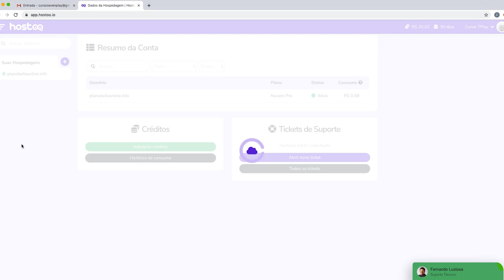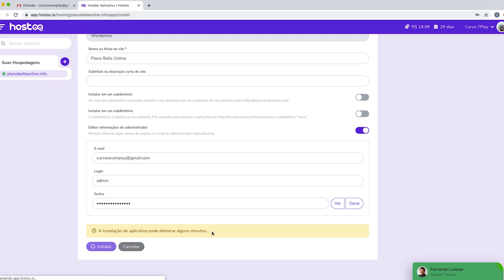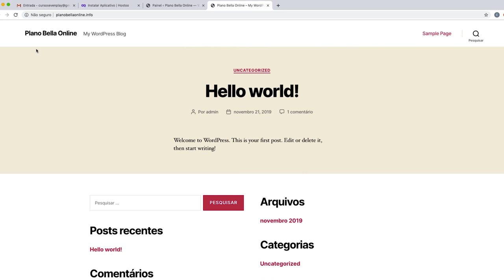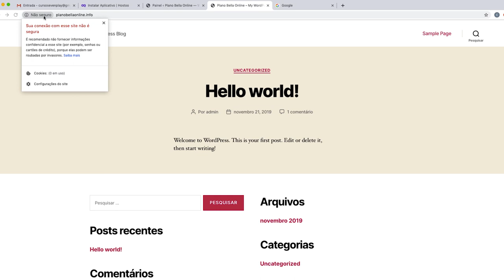MÓD. 5 - Aula 4 - Instalação do Wordpress